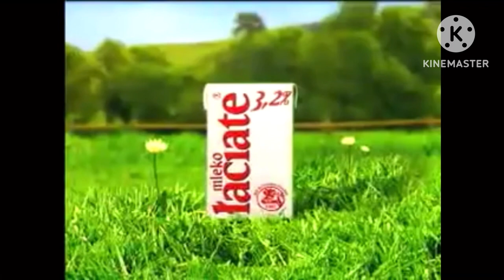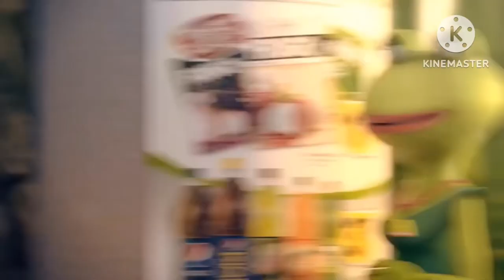Przerwa TV Sport HD - Zmiana oprawy graficznej (14.02.2024r., godz. 5.55)